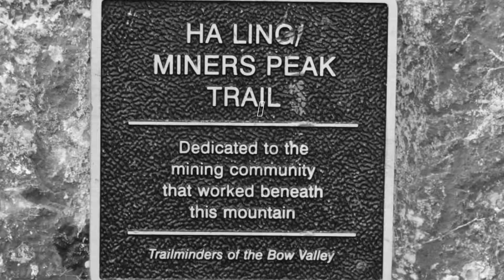Ha Ling Peak, Canmore - Canada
Reaching the peak of the Ha Ling Mountain